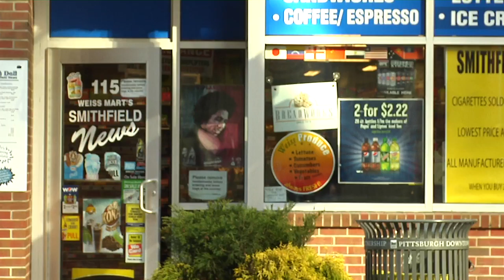where they were the whole time